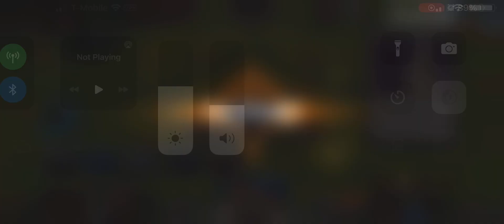MTG W12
MTG ARENA!